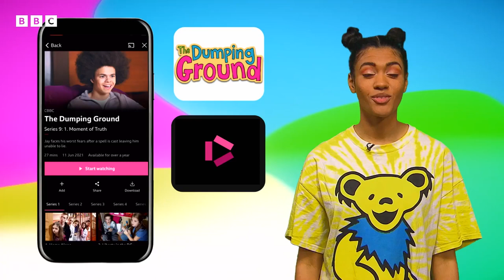The Dumping Ground Series 10 Episode 2 SNEAK PEEK! | CBBC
EXCLUSIVE sneak peek at brand new The Dumping Ground Series 10, Episode 2! What do you think? Want to know how the episode ends? You can watch this episode on CBBC on Friday 7th October.

This series is going to be EPIC! 5 NEW characters are going to be introduced to the DG, how will the others react to their new housemates' arrival?

Growing up in a care home brings all sorts of tough challenges, but the kids at Ashdene Ridge know that if they stick together, they can get through anything life throws at them.

The series stars:

Carma Hylton as Candi-Rose
Cole Wealleans-Watts as Jay Wallis
Florrie Wilkinson as Sabrina Moxley
Freddie Smith as Kyle Lawton
Halle Cassel as Clem Stephens
Hugo Nash as Hugo Little
Jasmine Uson as Taz De Souza
Josh Sangha as Sid Khan
Kayleen Nguema as Dita Okomo
Kia Pegg as Jody Jackson
Lara Mehmet as Bonnie Vasiliou]]
Leo James as Bird Wallis
Massimo Cull as Fraser Vasiliou
Owen Phillips as Wes
Ruben Reuter as Finn McLaine
Sarah Rayson as Floss Sadler
Stacy Liu as May-Li Wang
Yinka Awoni as Nana
Zanele Nyoni as Izzy Musonda